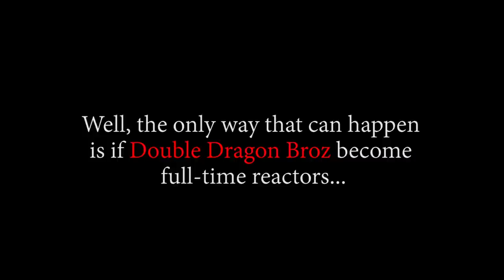DIDN'T KNOW OGUN COULD HOOP?! | Fire Force Season 2 Episode 9 | Reaction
Episode 9:
“The Core”
Pan, Arthur and Licht continue to investigate the inside of the Tabernacle, while outside, the rest of the team have their hands full fighting off an Infernal attack. Shinra has an idea as to how to beat them, but needs Ogun to buy him some time.